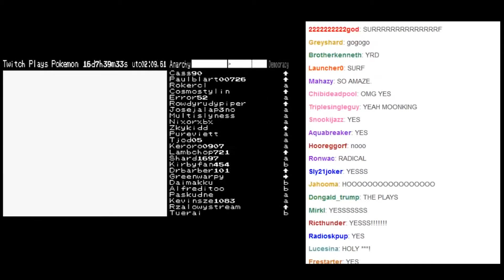Hupen-Terror & Server-Lags in Playerunknown's Battlegrounds - PUBG Weekly #5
Wir fassen die wichtigsten Neuigkeiten der Woche zu Playerunknown’s Battlegrounds im Video zusammen.
PUBG - Patch Notes für Early Access Month 4 Update
Diese Woche ist endlich das Month 4 Update für Battlegrounds erschienen. Das hat, wie schon zuvor angekündigt endlich reine Ego-Sicht-Server und das neue Gewehr Mk14 EBR gebracht. Allerdings gab’s auch Grund zum Frust. Denn der Patch hat auch nervige Lags und Rubberbanding ins Spiel gebracht.
PUBG-Trolle bringen Streamer mit Hupen um den Verstand
Denn nach Stream-Sniping kommt jetzt Stream-Honking. Denn der neue Trend der Stream-Trolle ist es, bekannte Streamer mit den gerade erst neu eingebauten Autohupen in den Wahnsinn zu treiben. Kann man sich von stressen lassen. Kann man aber auch einfach abstellen.
Twitch spielt PUBG und wird Dritter
Nach dem gigantischen Erfolg von Twitch Plays Pokemon war’s nur eine Frage der Zeit, bis auch Battlegrounds vom Twitch-Chat ferngesteuert wird. Das Prinzip ist das gleiche: User schreiben Befehle in den Twitch-Chat, ein Bot setzt die meistgenannten Eingaben dann als Bewegung um. Und obwohl’s unendlich umständlich ist, hat die Community damit tatsächlich Platz 3 gemacht und sogar zwei Kills geschafft, wobei ein Opfer sich für die Aktion hingegeben hat.